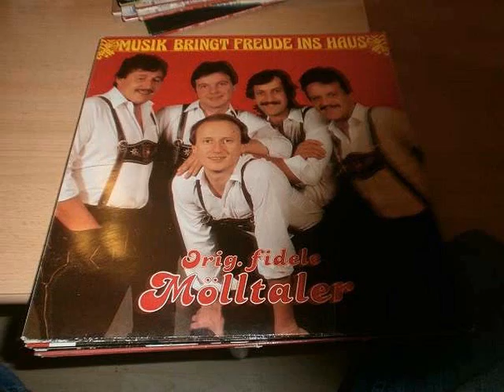Orig. fidele Mölltaler - Die Moda Leut' ( 1987 )